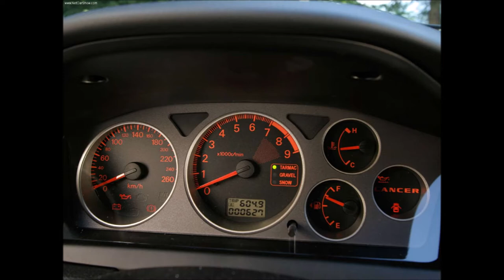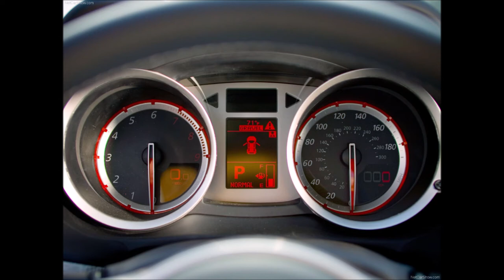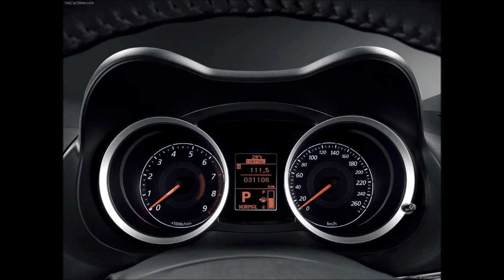미스비시 Mitsubishi 차량사진 감상